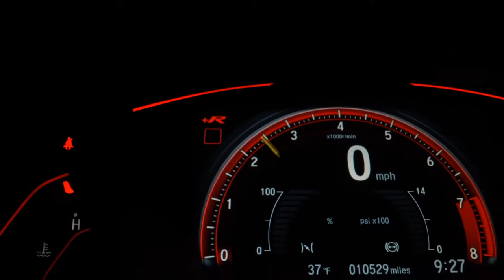FORD KA + - 2018 - São Bernardo do Campo/SP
aaaaaaaaaaaaaaaaaaa

Dados do Veículo
Veículo: FORD / KA + 1.5 SIGMA SE PLUS
Ano: 2018/2018
Combustível: FLEX
Portas: 4 PORTAS
Câmbio: Manual
Cor: PRATA
KM: 55.600

✅ Air Bag
✅ Alarme
✅ Ar Condicionado
✅ Computador de Bordo
✅ Direção Hidráulica
✅ Freio ABS
✅ Retrovisores Elétricos
✅ Travas Elétricas
✅ Vidros Elétricos
✅ Direção Elétrica
✅ Console Central
✅ Protetor de Cárter
✅ Som Original